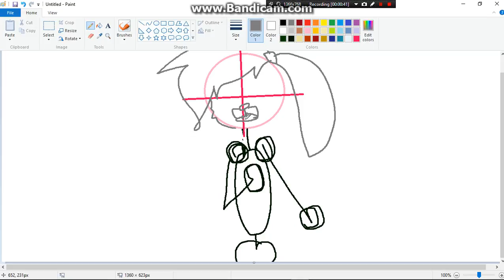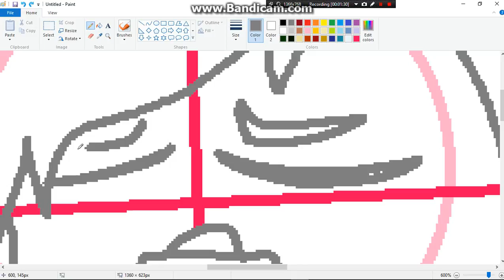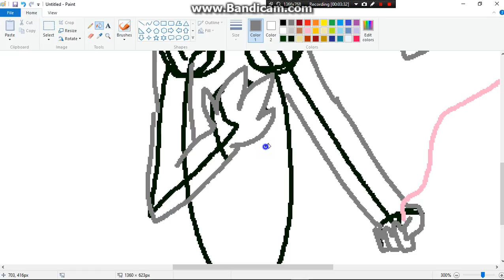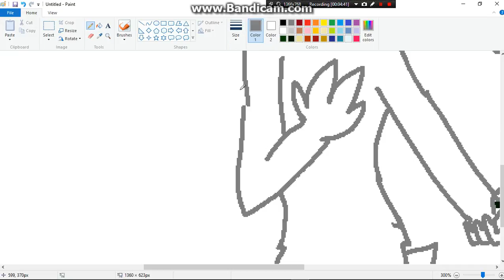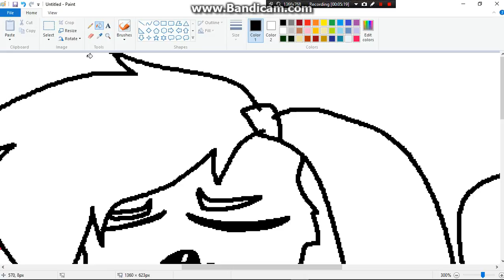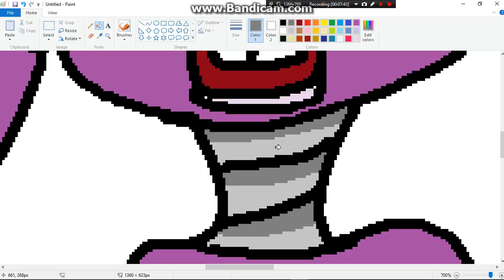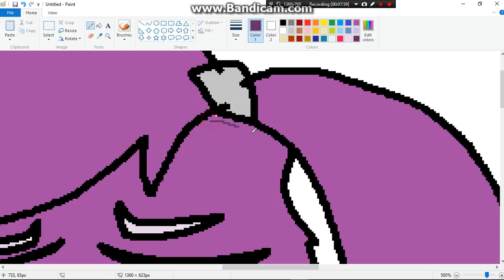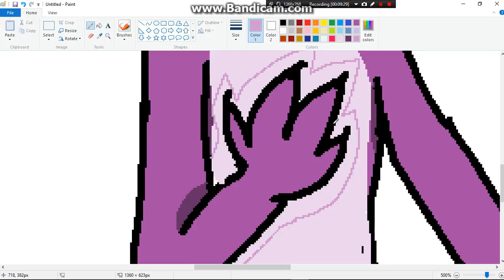Bonnie The Bunny Part 1! //Five Nights At Freddy's//